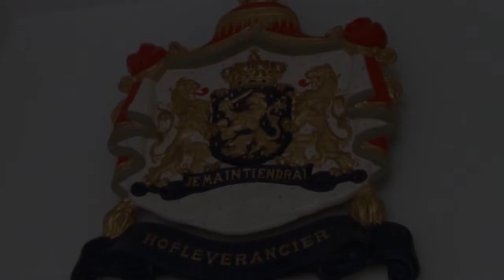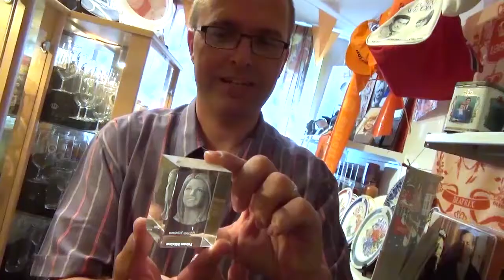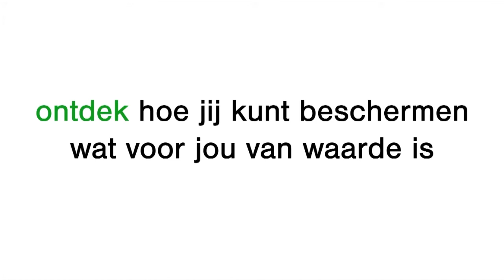Dierbaar bezit Wilbert Slooijer (verzameling Koninklijk Huis)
Wilbert Slooijer vertelt over zijn bijzondere Koninklijk Huis-verzameling.